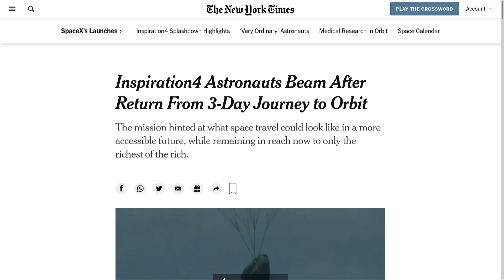Inspiration4 Returns From Orbit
On This Week in Tech, Leo Laporte, Harry McCracken, Jason Hiner, and Devindra Hardawar talk about the return of the SpaceX Inspiration4 mission to Earth and what it means for commercial space flight.